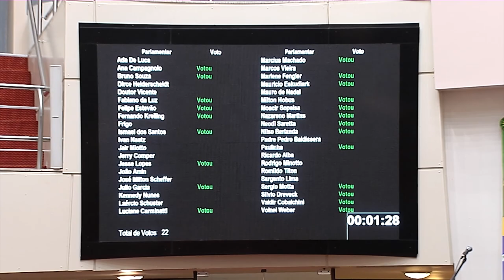É Notícia -Plenário aprova PL que ajuda a mapear violência contra pessoas com deficiência - 14/09/21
Na sessão desta terça-feira(14/9), os deputados estaduais aprovaram um projeto de lei para que os boletins de ocorrência expedidos pelas Polícias Civil e Militar registrem quando o caso de violência tenha sido cometido contra pessoa com deficiência. A iniciativa é da deputada Marlene Fengler(PSD). O objetivo é acompanhar, por meio de estatísticas, o mapa da violência contra essa parcela da população, o que ajuda na elaboração de políticas públicas de combate a esse tipo de crime.